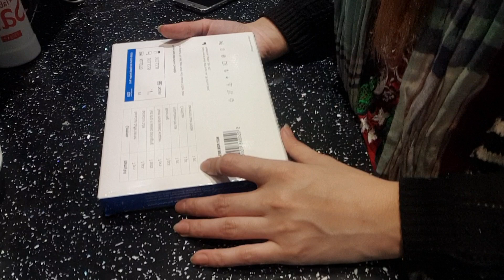Apne lye bhi sochna chahye|Pakistani mom in UK 🇬🇧